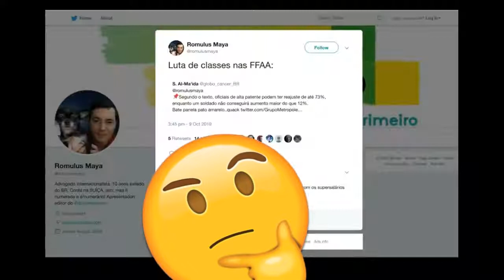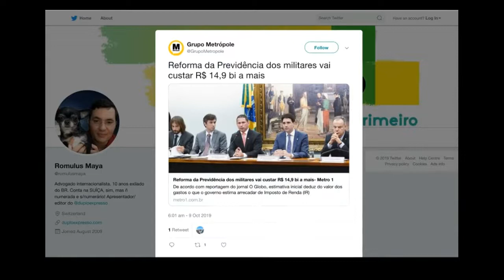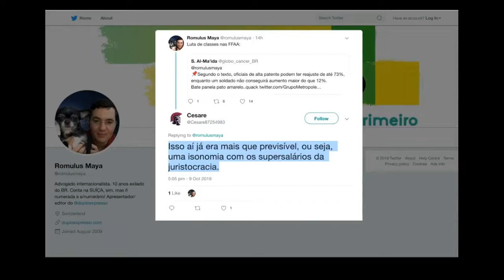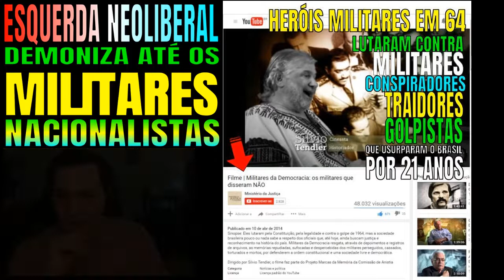Todo militar é FASCISTA? | Chega de discurso binário na esquerda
Esquerda popular deveria se aproximar dos militares nacionalistas, contra os militares entreguistas.